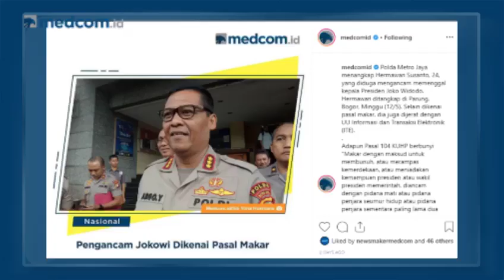Highlights SepekanTerakhir [With Marvin Sulistio] - Episode 62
Pria ancam penggal kepada Presiden Jokowi hingga wabah cacar monyet menjadi perbincangan hangat dalam SepekanTerakhir.